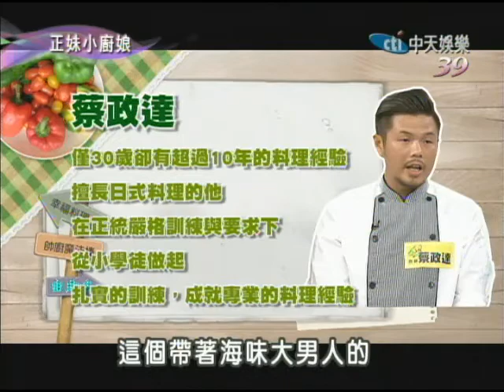2014.08.20正妹小廚娘 帥廚魔法棒-野菇牛肉燉飯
《正妹小廚娘》中天娛樂台39頻道／每週一至五晚間6點